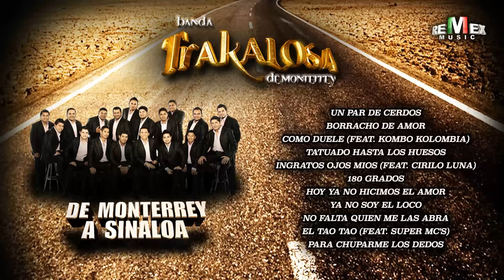De Monterrey a Sinaloa - Banda La Trakalosa [Disco Completo]